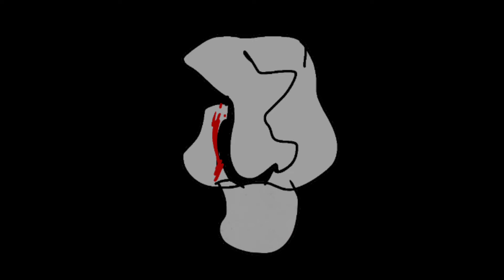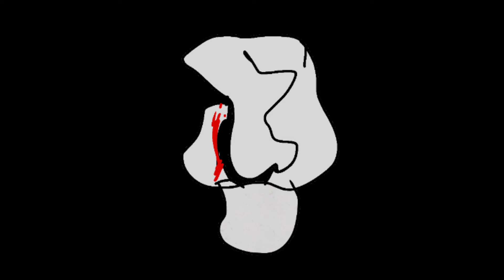Melancholy (Monochrome - Papery)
IM DEAD….

@JacxLMAO-real just don’t forget Sleep tight, bed bugs and this song.